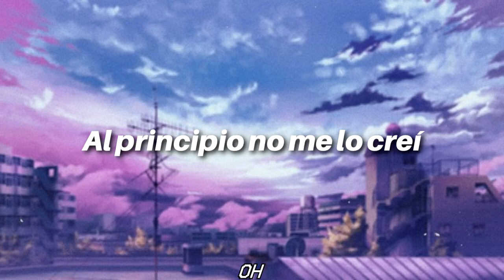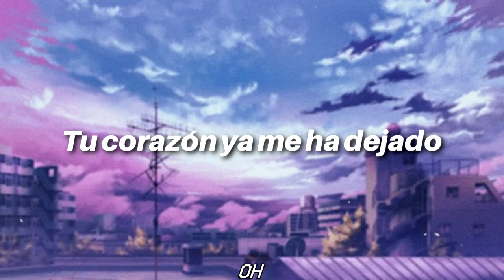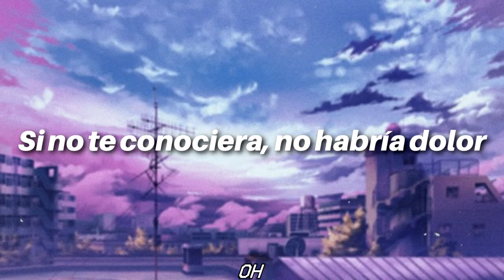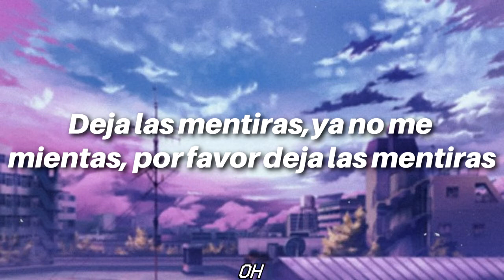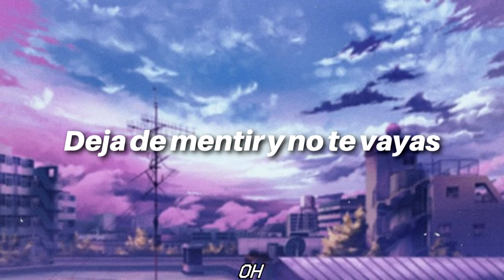Ji Dong Kuk // Every Single Lie (sub español)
Artista: Ji Dong Kuk
Canción: Every Single Lie